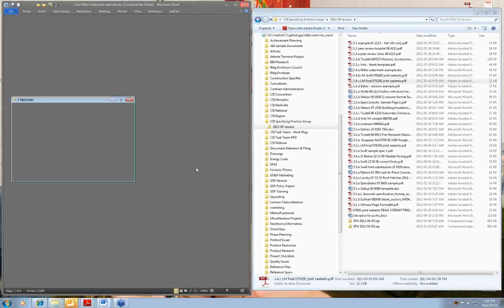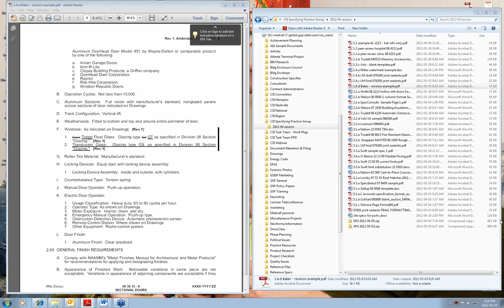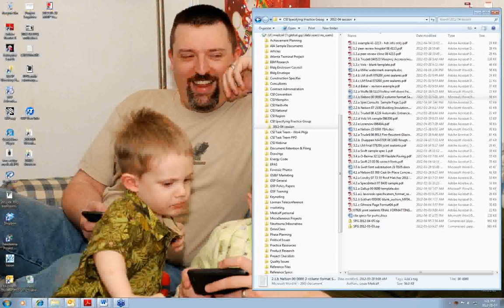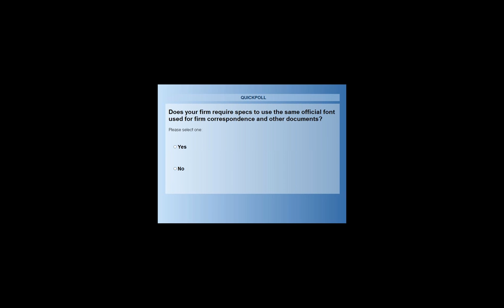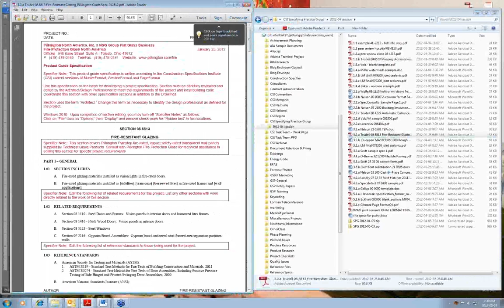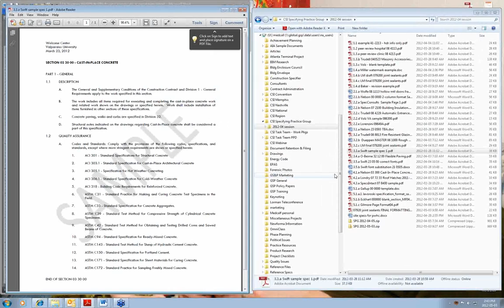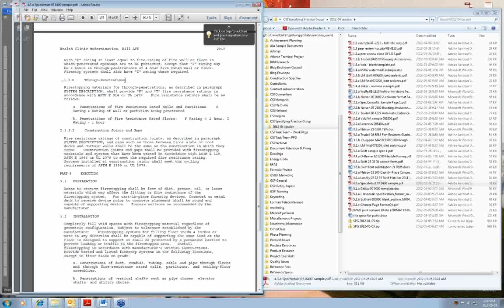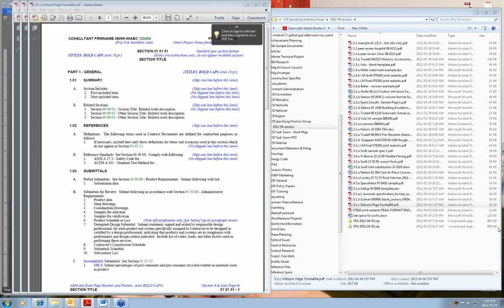Sample Specification Discussion (Continued)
A continuation of our April 5th meeting, the primary discussion will focus on PageFormat, and we are asking attendees to send in sample spec pages for display and discussion.  Feel free to blank out firm name and project name.  We're interested in comparing notes to find out why certain formatting features are preferred, and how they affect readability and speedy retrieval of information.
• What information do you put in headers and footers?
• What fonts do you like or dislike?
• How much white space do you use?
• One column or two?
• Do you have difficulties getting consultants to conform?
• If you're an independent specifier, how many templates do you have? Share the best and worst!
• Do you re-format client-written Division-01 sections?
• Do you have some horror stories from demanding clients?